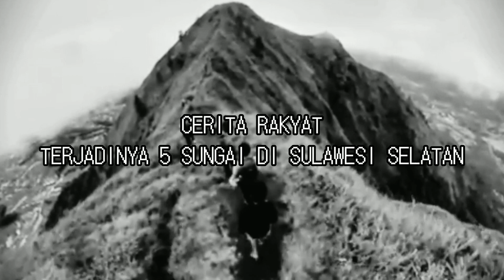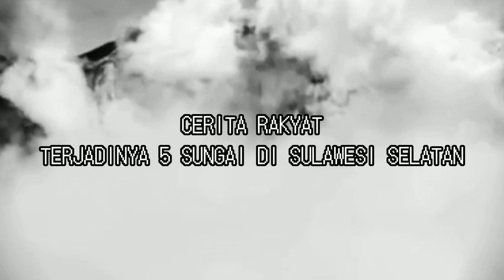Kisah Terjadinya 5 Sungai di Sulawesi Selatan (Cerita Rakyat)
Cerita rakyat adalah kisah fiktif yang dituturkan secara turun temurun dan tidak memiliki pengarang yang jelas, kisah yang diangkat dari budaya masyarakat setempat. Cerita rakyat sudah berkembang di tengah masyarakat pada masa lalu dan melegenda.

Pada masanya, cerita rakyat dikisahkan dari mulut ke mulut atau secara lisan. Ini mengapa cerita rakyat adalah biasa diistilahkan sebagai sastra lisan. Jadi cerita rakyat diangkat dari pemikiran fiktif.

Yang dapat dipetik dari sajian cerita rakyat adalah pesan moral yang bisa diambil pelajaran di dalamnya. Seperti halnya cerita rakyat dari Sulawesi Selatan terjadinya lima Sungai Besar di Sulawesi Selatan, yaitu Sungai Walannae, Sungai Cenrana, Sungai Tangka, Sungai Apareng, dan Sungai Jenneberang.

Dalam tayangan ini merupakan cerita rakyat dari Sulawesi Selatan yang dituturkan oleh Petta Rumpa dari Sinjai, pada tanggal 5 November 1976 tentang terjadinya lima Sungai Besar di Sulawesi Selatan.